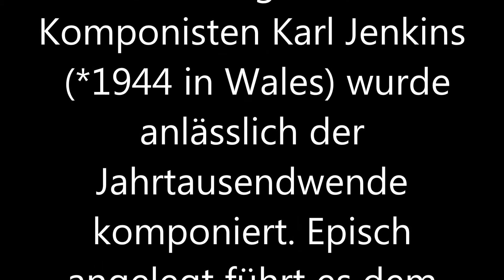The Armed Man - Satz 13: Better is Peace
Friedensmesse "The Armed
Man - A Mass For Peace"
10. November 2013 18 Uhr,
Stiftskirche Evangelisches
Johannesstift Berlin
mit dem Sinfonie Orchester
Tempelhof,
und der Kantorei Prenzlau
Leitung:
Jürgen Lindner, Mathis
Richter-Reichhelm
Das Werk "The Armed
Man" des zeitgenössischen
Komponisten Karl Jenkins
 (*1944 in Wales) wurde
anlässlich der
Jahrtausendwende
komponiert. Episch
angelegt führt es dem
Zuhörer den Schrecken des
Krieges vor Augen und
stellt gleichzeitig die
völkerübergreifende
Sehnsucht nach Frieden
dar. Textzitate bedeutender
Schriftsteller sind
eingebettet in den Rahmen
der liturgischen Messe mit
den Teilen Kyrie, Sanctus,
Agnus Dei und Benedictus.
Das Konzert ist eine
Zusammenarbeit mit der
Kantorei Prenzlau und dem
Sinfonie Orchester
Tempelhof.